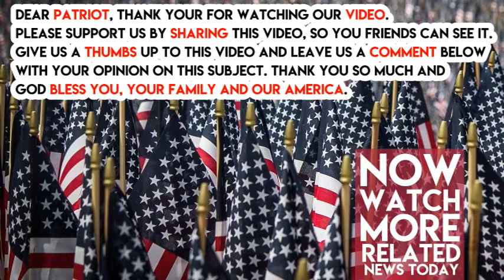Right Before Leaving Hawaii For Asia, Trump Did One Thing That Has Obama Seething With Rage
You have to understand that one of the main drivers of the establishments seething hatred of Trump is not just that he beat them all.

Yes they hate him because he took on both establishment parties and kicked their butts.

First he took down Jeb Bush and the rest of those hapless and hopeless candidates. Then he went to work on Hillary Clinton. It was bad, how badly he beat her, but it would have been worse if it was crazy Bernie or Liz Warren.

Trump is simply better at the game

Remember when he came out and was going to make a huge statement about Obama’s birth certificate? The media was whipped into a frenzy and ran to get the best spot for the press conference where they just knew Trump would break big news.

All the networks were there – all live and all were captivated, waiting. The backdrop was no accident – it was his new Trump hotel in Washington.

While the camera’s fixed on his magnificent hotel for what seemed like forever, Trump came out and embarrassed the media.

He made a quick comment about Obama being American and then took the media on an extended tour of his new hotel.

If we beautiful and the media fell for it and he got a free 30 minute commercial on all the major networks.

So as the media followed his every move in Hawaii and with Obama and Bush complaining that his business interests are creating a conflict for him, Trump did what Trump does best.

Hit them all back hard.

As Trump was driving to the airport, with the press in tow, he made a surprise stop.

According to Newsmax, he stopped at the Trump International Hotel Waikiki.

He got out of limo, walked into the hotel and met some of his employees and then left.

The establishment howled – “what about the emoluments clause,” “how can you do promote your own hotel while President,” and all the other nonsense they hurl at Trump on a daily basis.

A weaker man like Obama would be cowed and would fall in line quickly. But not Trump, he does it his way with no apologies.

Sarah shut down all the whiners saying simply, “Trump wanted to say hello and thank you to the employees for all their hard work.”

Which takes us back to the main drivers of Obama’s and Bush’s resentment for Trump. Yes he beat them all, but more importantly they are all jealous of him.

He built a fantastic company. He doesn’t owe anyone anything.  He has the courage to do what he wants, even while living in that media fishbowl, without worrying about polls or what the media thinks.

These are things Bush and Obama always wanted but never could grasp. And they are jealous. Share if you agree.